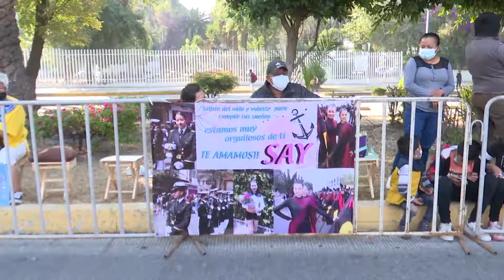Pasaron dos años para que las y los poblanos fueran al Bulevar 5 de Mayo para presenciar el desfile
Pasaron dos años para que las y los poblanos fueran al Bulevar 5 de Mayo para presenciar el desfile conmemorativo de la Batalla de Puebla.